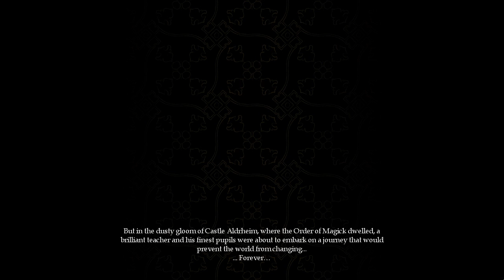IAmSp00n Plays Magicka - 7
During this session...
I restart the game and try from the beginning with my new graphics card and different wizard robe. I quickly learn that different robes may cause issues with healing or other in game effects.